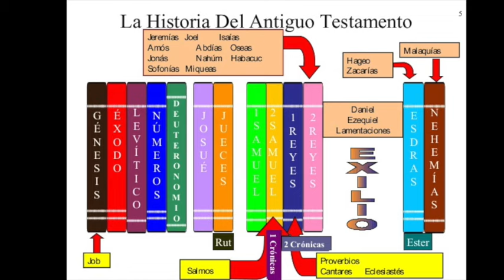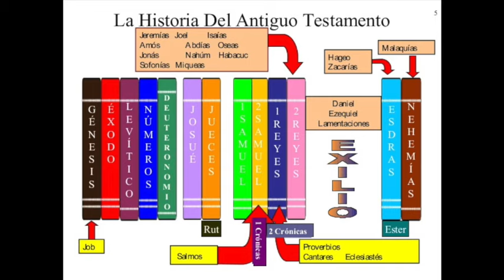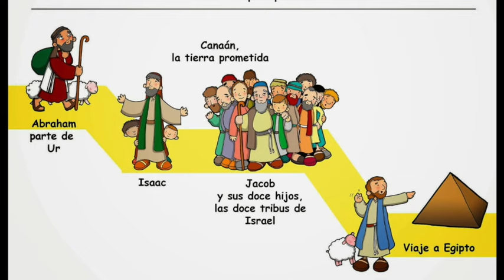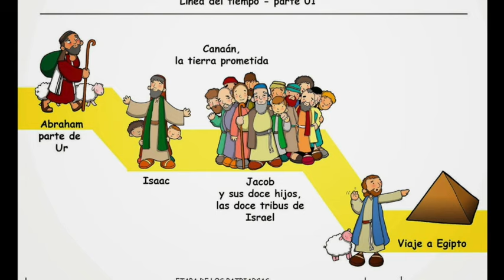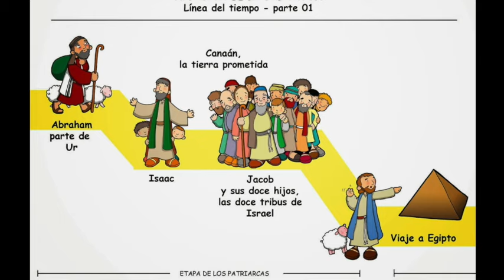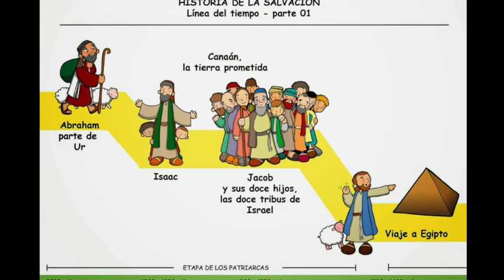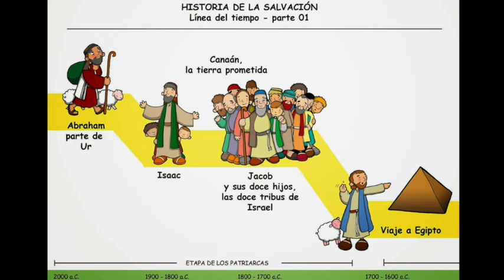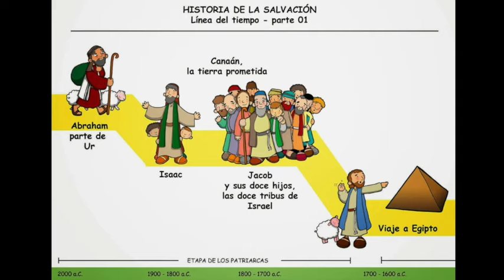INPAMI 70 15 22 JULIO 2019